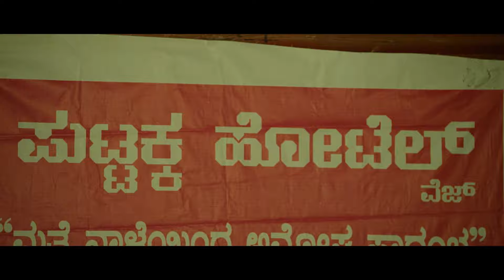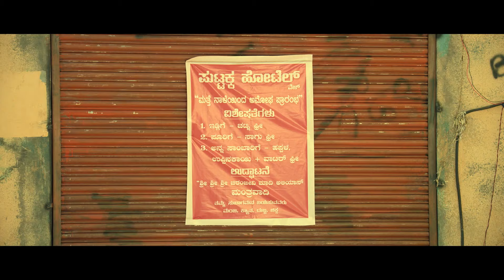Goli Soda - Part 2 | New Hindi Dubbed Movie | Kishore, Sree Raam, Vinodhkumar(dot) | Full HD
Presenting Kishore, Sree Raam, Vinodhkumar(dot) starrer SupetHit movie "Goli Soda", Directed by Vijay Milton.

Synopsis:
The story is set in the famous Koyambedu market in Chennai. The movie talks about four adolescent boys (Pasanga team of Kishore, Sree Raam, Pandi and Murugesh) whose life revolves around the wholesale vegetable and fruit market, situated in Chennai, the largest of its kind in Asia. They are orphans who grew up around the market with strange and weird names like Chittapa, Kuttimani, Puli and Setu. Their world revolves only around this market; they do not have any other identity. The boys are mentored by Aatchi (Sujatha), a wholesale vegetable vendor who is like a mother to them. The market is controlled by Naidu alias NKB who calls the shots with an iron fist. One day the boys fall foul of NKB, and things turn ugly

Movie Credits:
Director : Vijay Milton
Producer : N. Linguswamy (Presenter), Bharath Seeni, N. Subash Chandrabose
StarCast(s) : Kishore, Sree Raam, Vinodhkumar(dot), Pandi, Murugesh, Chandini